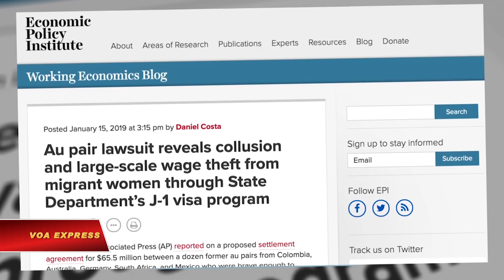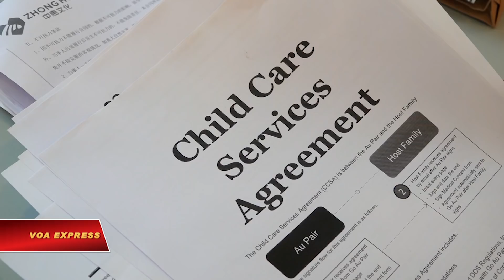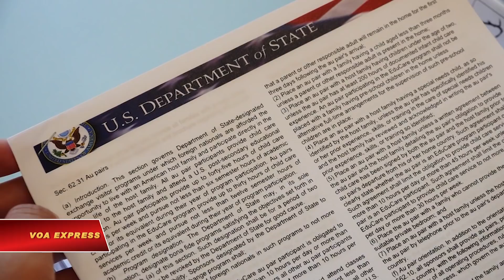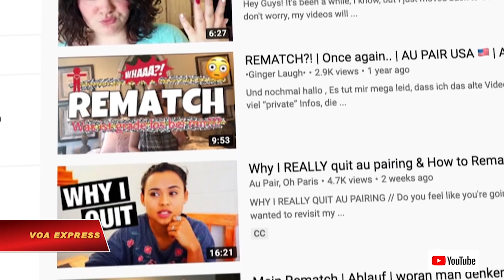Nỗi niềm của những bạn trẻ nước ngoài làm nghề trông trẻ ở Mỹ (VOA)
Tin tức Nếu không vào được VOA, xin các bạn hãy vào để vượt tường lửa. Tại rất nhiều nơi trên thế giới, chăm sóc con cái là một thứ trách nhiệm gia đình. Tuy nhiên tại Mỹ, nơi mà các bậc phụ huynh thường phải đối mặt với khối lượng công việc căng thẳng, có nhu cầu thuê một ai đó làm công việc này giúp mình. Và có một lựa chọn đang trở thành xu hướng hot hiện nay, đó chính là Au Pair, một chương trình trao đổi văn hoá tạo điều kiện cho những bạn trẻ người nước ngoài đến sống và trải nghiệm cuộc sống Mỹ. Có khoảng 20.000 người đến Mỹ mỗi năm theo dạng này, tuy nhiên không phải ai cũng được trải nghiệm thứ mà họ mong muốn.

Zhenhui Li, thường được gọi với cái tên “Jimmy”, cảm thấy chán chường khi chuẩn bị phải rời khỏi Mỹ.

Anh mới tới đây một tháng trước để trở thành một người giữ trẻ tại gia theo dạng đặc biệt – một Au Pair.

Nhưng giấc mơ trải nghiệm cuộc sống với một gia đình người Mỹ đã sớm biến thành cơn ác mộng. Anh cho biết:

 “Tôi phải trả rất nhiều tiền để được tham gia chương trình này. Thế mà họ bảo tôi phải quay lại Trung Quốc. Thật bất công và thiếu tôn trọng.”

Jimmy trả lời phỏng vấn qua Skype, sau khi bị sa thải khỏi công việc au pair của mình.

Anh kiếm được công việc này thông qua một công ty bảo trợ của Mỹ có tên Go Au Pair.

Jimmy được giới thiệu làm việc cho một người bố đơn thân với hai đứa con sinh đôi 5 tuổi sống tại New Jersey.

Mỗi tuần, anh phải dành ra tối đa 45 giờ để trông nom lũ trẻ.

Jimmy là một trong số 20.000 bạn trẻ nước ngoài trong độ tuổi đại học, làm việc tại Mỹ mỗi năm theo dạng trao đổi văn hoá.

Bộ Ngoại giao Mỹ giám sát chương trình này, nhưng những công ty tư nhân như Go Au Pair điều hành nó.

Về mặt chính thức, mục tiêu của chương trình này là để thúc đẩy trao đổi văn hoá.

Tuy nhiên, chương trình này đang vấp phải nhiều chỉ trích với những cáo buộc đối xử với au pair như người hầu, thay vì là một người chăm sóc trẻ, và đứng về phía các gia đình khi họ lên tiếng phàn nàn.

Audrey Richardson, Luật sư tại Greater Boston Legal Services, cho biết: “Bản thân những người au pair hầu như không có khả năng và điều kiện để giải quyết những vấn đề gặp phải.  Và nếu họ phải rời khỏi nhà chủ, số phận của họ nằm hoàn toàn trong tay của các công ty tài trợ.”

Đó là điều xảy ra với Jimmy. Khi phụ huynh của hai bé sinh đôi phàn nàn về chất lượng dịch vụ của Jimmy, công ty Go Au Pair yêu cầu anh rời nhà ngay tối hôm đó:

 “Tôi cảm thấy bất công, vô cùng giận giữ, tôi thu dọn đồ đạc, cố liên lạc bạn bè, nhưng chẳng có nơi nào để đến.”

Công ty Go Au Pair không bình luận về trường hợp của Jimmy, còn người chủ nhà không hồi đáp những cuộc gọi liên tiếp của VOA.

Tuy nhiên những trao đổi qua lại giữa Jimmy và Go Au Pair có thể phác hoạ phần nào mâu thuẫn giữa hai bên.

Người chủ nhà nói rằng con gái của ông ấy bị khoá trong phòng của Jimmy, và rằng anh này đã bỏ hai đứa nhóc một mình trong vòng 15 phút.

Jimmy phủ nhận tất cả những cáo buộc này, nói rằng phòng ngủ không hề khoá, và anh ấy chỉ để hai đứa nhóc trong phòng khách trong khoảng thời gian ngắn, khi người chủ có ở nhà để phản đối việc ông này thường xuyên bắt anh trông quá giờ qui định.

Trong những trường hợp thế này, những người au pair có thể yêu cầu được sắp xếp đến các gia đình chủ khác. Anh cho biết:

“Đây là giấy tờ về chính sách hoà giải. Nó có nghĩa là nếu bạn gặp vấn đề, không hoà hợp với chủ nhà, bạn cần tuân theo ba bước sau để có thể được sắp xếp đến các gia đình khác.”

Nhưng đối với Jimmy, quá trình này không xảy ra. Go Au Pair không sắp xếp đưa anh đến một gia đình khác. Thay vào đó, công ty này huỷ visa của Jimmy, và yêu cầu anh rời Mỹ, bất chấp việc chính Go Au Pair nói anh không làm gì sai. A nh nói:

 “Họ mua vé, cố gắng không làm to chuyện. Và rồi họ cho tôi xem những lời phàn nàn. Tất cả đều là những thứ rất đơn giản. Chỉ cần trao đổi thôi là có thể giải quyết vấn đề.”

Bộ Ngoại giao và các công ty tài trợ như Go Au Pair cho biết phần lớn họ nhận được những phản hồi tích cực về chương trình từ phía gia đình chủ và au pair. Tuy nhiên theo những gì VOA trao đổi với các au pair, việc phải chuyển nhà chủ thường xuyên xảy ra.

Mặc dù Bộ Ngoại giao từ chối cung cấp số liệu cập nhật nhất, nhưng những báo cáo trước đây cho thấy trong năm 2015, có khoảng 2.000 trường hợp phải tìm nhà chủ mới. Tỉ lệ này tăng gấp đôi so với con số của năm 2014. Jimmy nói:

“Công ty tài trợ ở Mỹ nên đối xử tốt với các au pair và các gia đình chủ. Họ không nên chỉ về phe với gia đình chủ và buộc tôi phải rời Mỹ.”

Giờ với việc visa bị huỷ, Jimmy không còn lựa chọn này khác là rời nước Mỹ.

Bộ Ngoại giao hi vọng các au pair khi trở về nhà sẽ tiếp tục giữ liên lạc, và thúc đẩy hiểu biết của thế giới về các giá trị Mỹ.

VOA hỏi Jimmy xem liệu anh có muốn thử tham gia chương trình một lần nữa hay không. Anh trả lời: “Tôi không nghĩ vậy.”